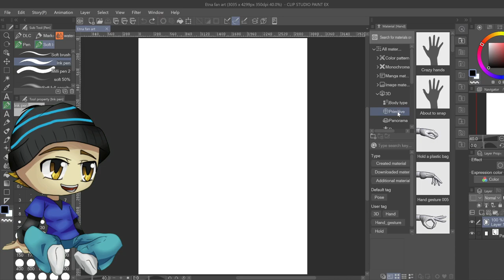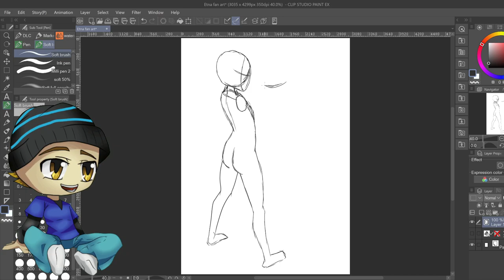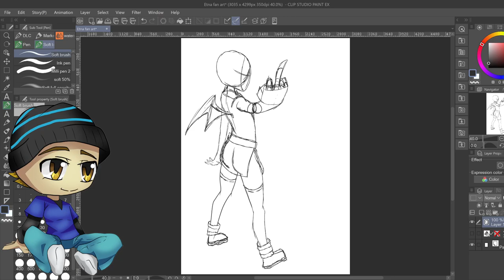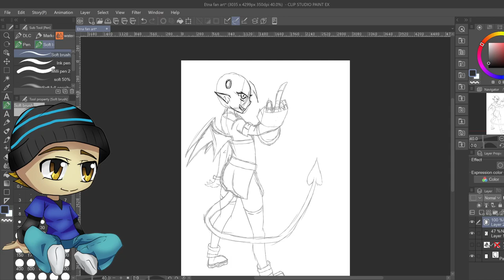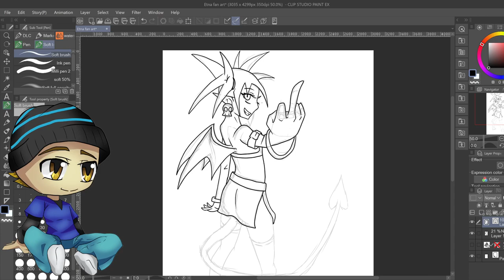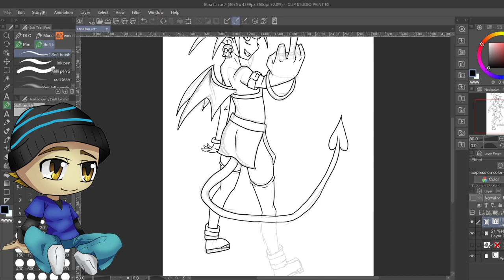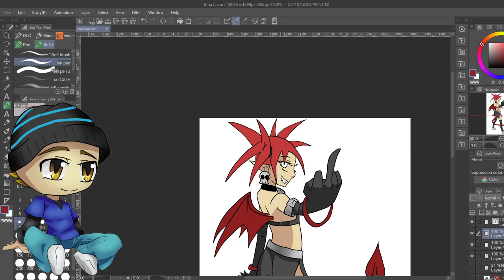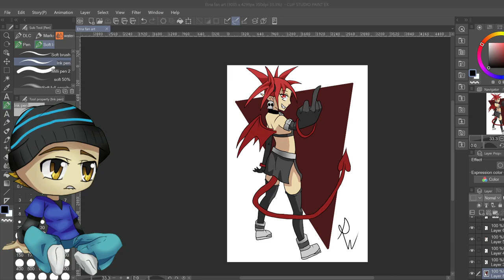Drawing the DEMON Etna from Disgaea Art Live Stream!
In this YouTube live stream we draw, step by step, Etna from the videogame series Disgaea. From sketch, to lines, to coloring, even adding some effects this digital art live stream will cover the whole process. Come draw with me and we'll improve together!

KrunchbiteRAWR is creating art! come draw with me and we'll improve together!

For more artwork or just this finished piece check out my Twitter